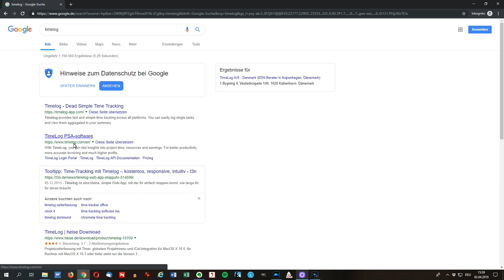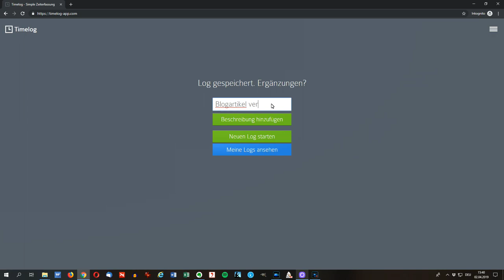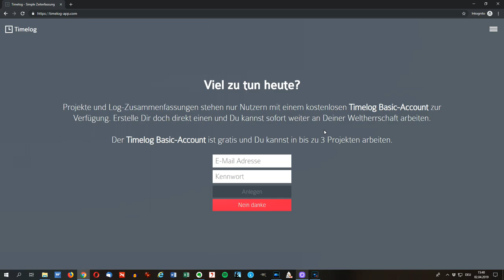Zeitmanagement-Tipps für Freelancer | Die Zeitmanagement-Methode Eat the Frog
Zeitmanagement-Tipps für Freelancer und Selbstständige mit Content Spezialist Benjamin Brückner von trusted.de. Heute zeigt Benjamin euch, wie ihr mit der Methode “Eat the Frog” mehr aus eurer Zeit machen und den Tag organisierter und strukturierter nutzen könnt. Mit Timelog und Any.do stellt er euch außerdem zwei coole Tools vor, die euch bei eurem Zeitmanagement unterstützen.